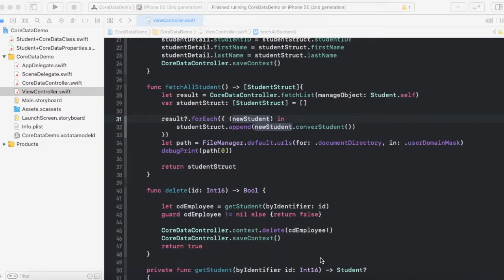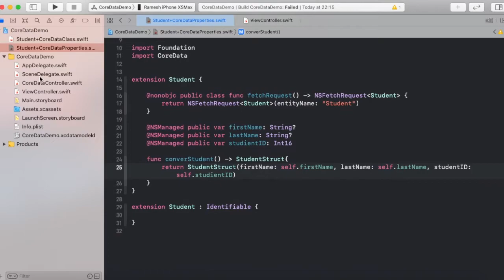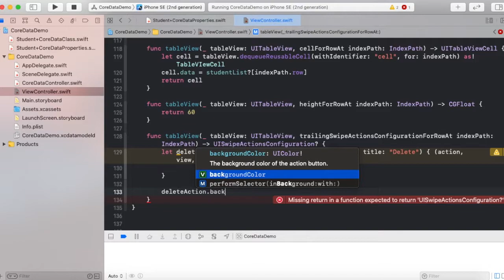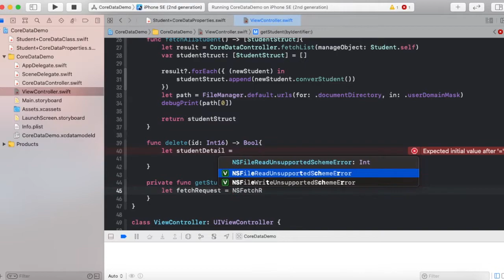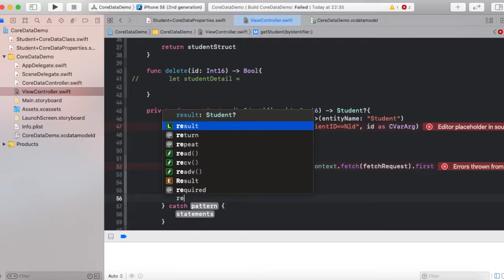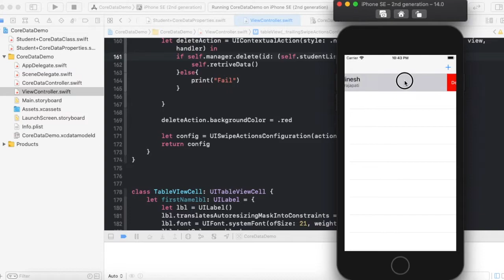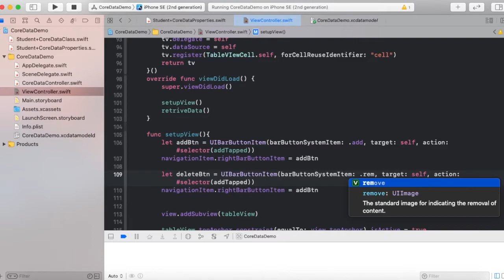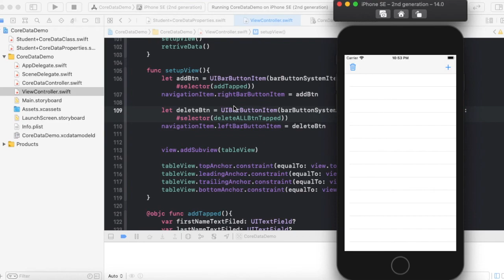How to use Core Data | Delete Row & TableView | Swift 5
How to use Core Data | Saving & Retrieve Data | Swift 5

In this video you will learn how to Delete a Row from tableview while swiping and Entity from database using Core Data.